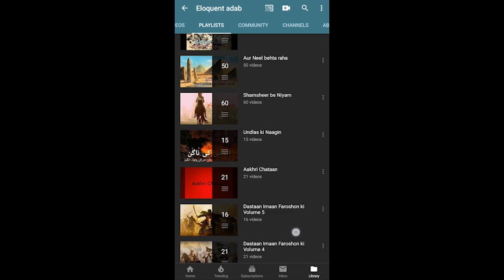Sadiyon ka Beta 56